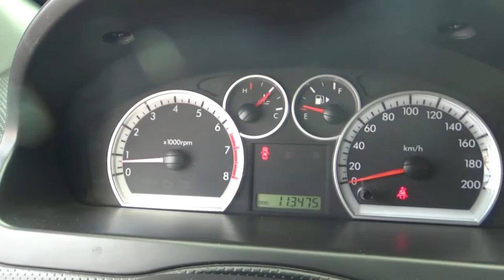Chevrolet / Aveo / 2013 - DL206083